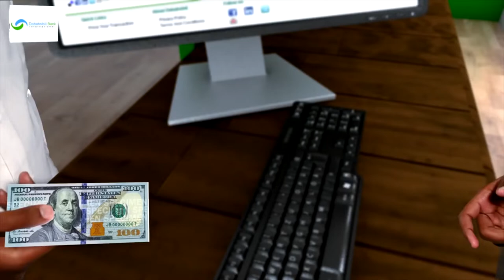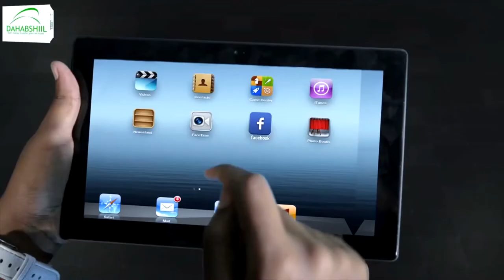Gudida Dhaqaalaha iyo Maaliyada ee Golaha Wakiilada JSL ayaa kulan la qaatay Gudida Qandaraas...